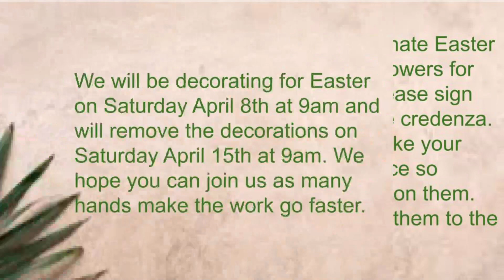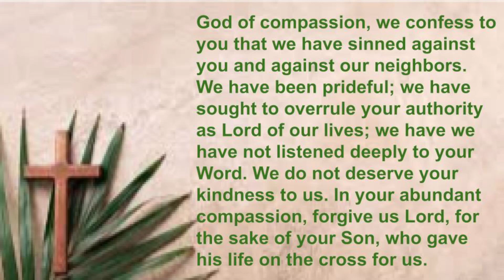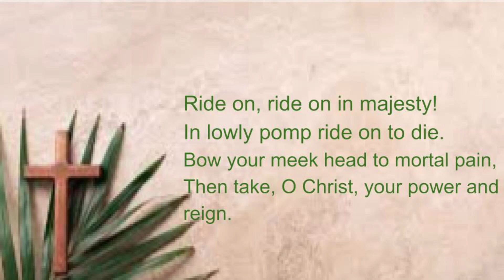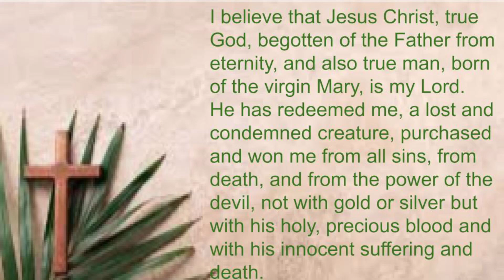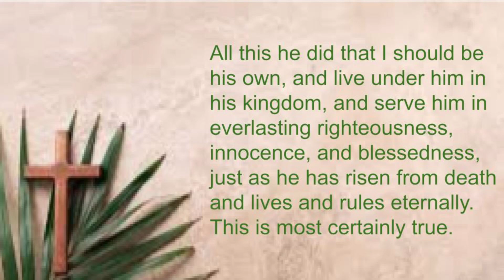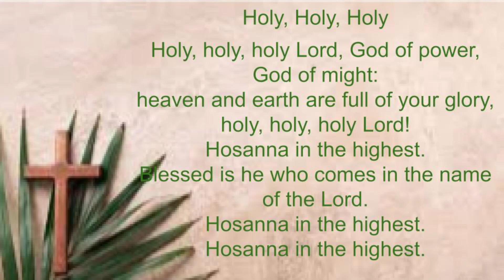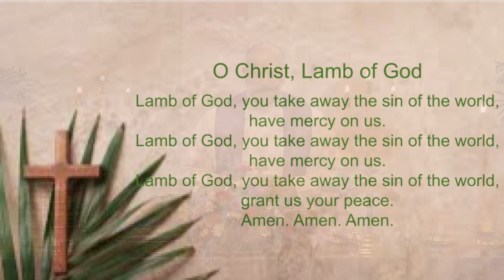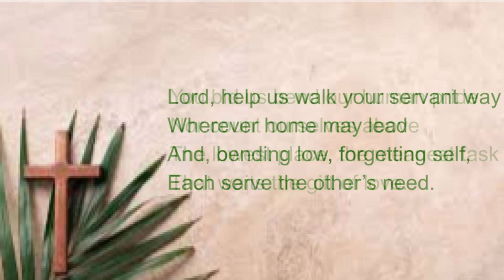Jesus Wants To Be Your Messiah For More Than A Minute.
Pick any head of state.  Hopefully, they care about the people over whom they have authority.  But even if they care, they live and operate above the people.  Jesus is our King, infinitely mightier than any ruler in history, while also being infinitely humbler. King Jesus has come to save us.  Those other heads of state can serve as blessings.  But this is the greater type of King that we need most.